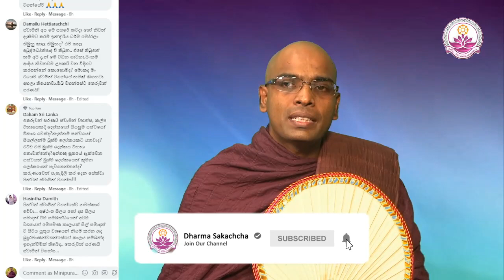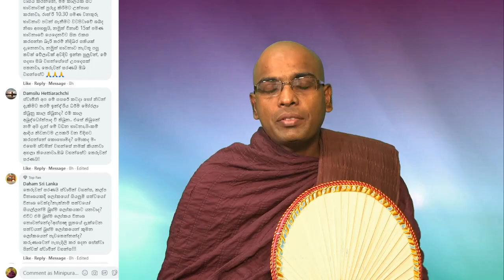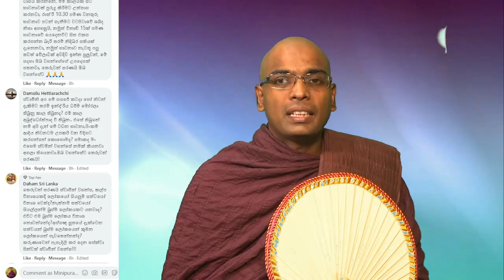කල්ප විනාසයේදී කුමක් සිදු වේ ද? - Ven. Thapowanaye Rathana Thero